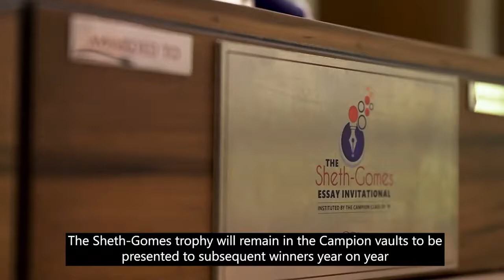Sheth Gomes Essay Invitational 2022